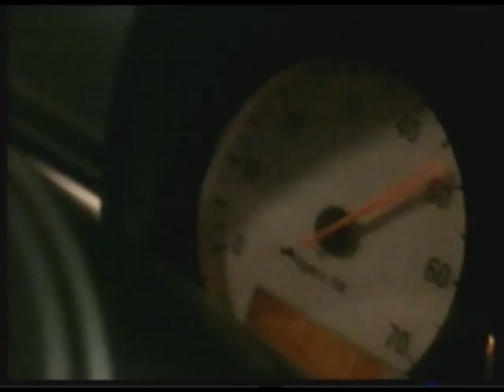Metropolis Street Racer (Dreamcast) Fernsehwerbung